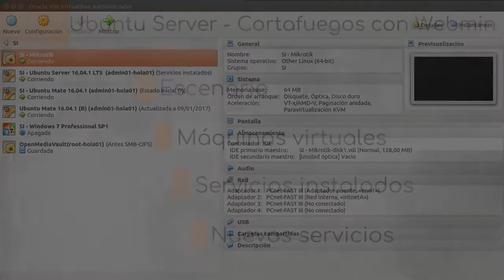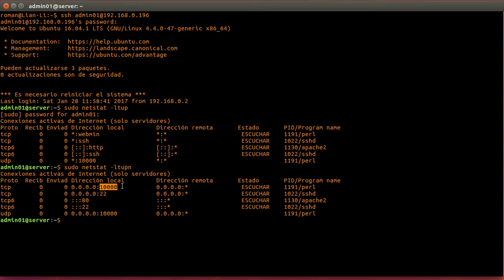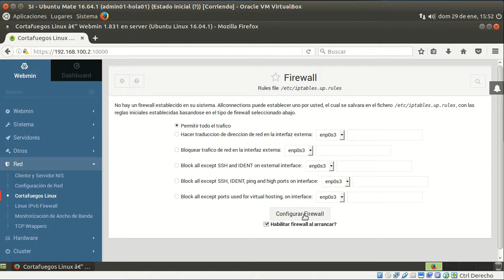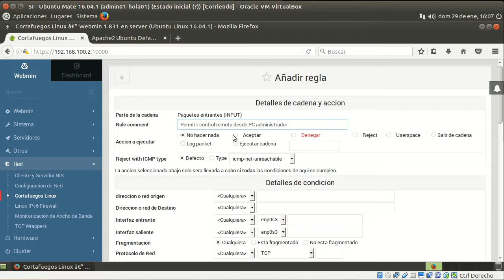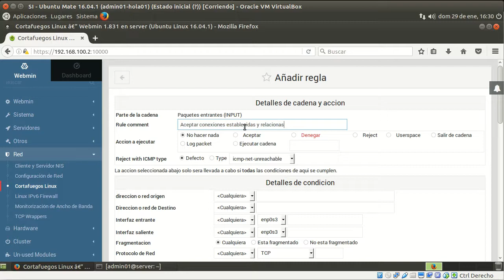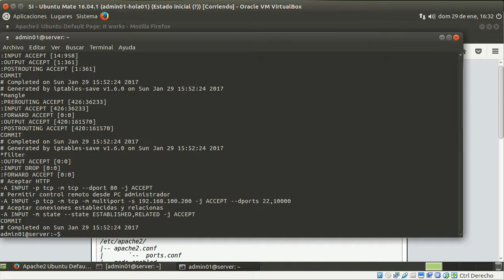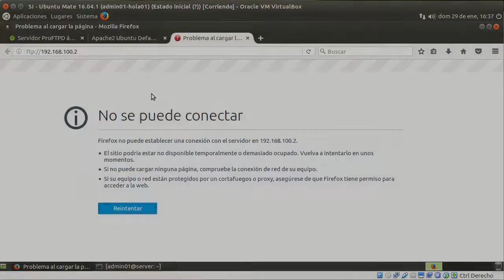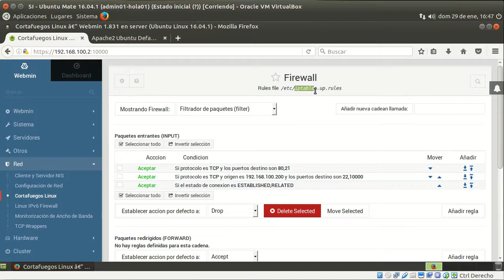Ubuntu Server 16.04 (+18.04) - Cortafuegos con Webmin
Con este vídeo aprenderás a configurar el cortafuegos de un Ubuntu Server 16.04 mediante la herramienta web de control remoto Webmin, en concreto, las acciones que harás con esta herramienta serán:

- Permitir el acceso al control remoto solo desde el equipo del administrador del servidor.
- Permitir el acceso desde todos los ordenadores al resto de servicios del servidor.
- Instalar una aplicación.
- Denegar todo el tráfico entrante a excepción de las conexiones ya establecidas y las relacionadas.

Problema conocido:
- Si el servidor es su propio servidor DNS (o cualquier otro servicio), con la configuración actual, no funcionará.
- Posible solución: añadir una nueva regla en INPUT que acepte todas las conexiones desde 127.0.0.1 y desde la IP del interface del propio servidor.